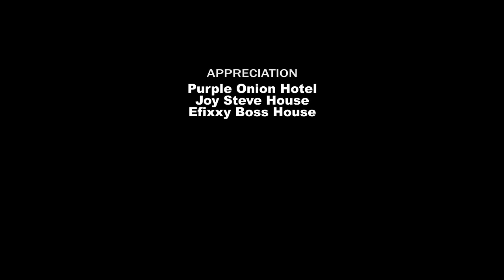Onyeka Le Vendeur D’aliments Locaux | Ekene Umenwa - Films Nigerian En Francais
Amarachi, une jeune vendeuse d’Abacha a capturé le cœur de la maison royale avec son somptueux repas. Par jalousie, sa cousine a tout essayé pour l’empêcher d’aller au palais parce qu’elle veut le prince pour elle toute seule.

Un film nigérian en français Avec: Egwuatu Nnanna, Nancy Kalu, Ekene Umenwa

French Her Destiny